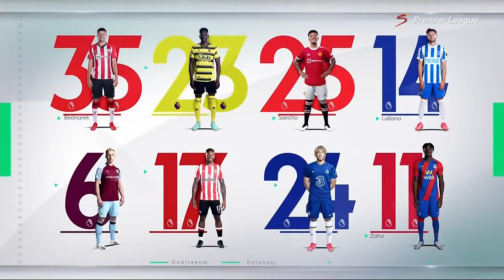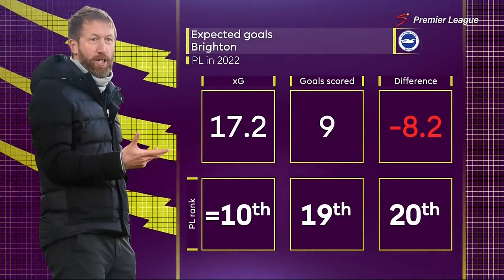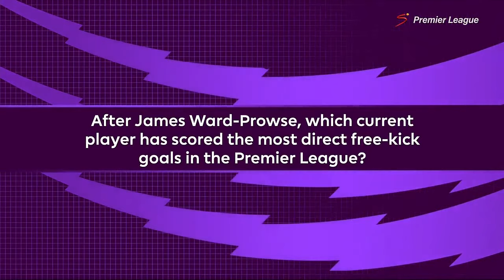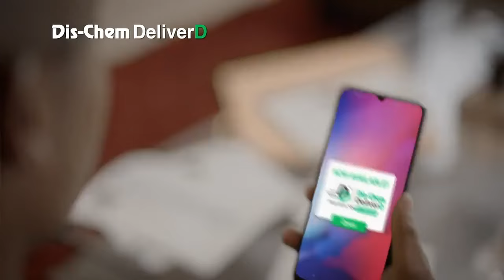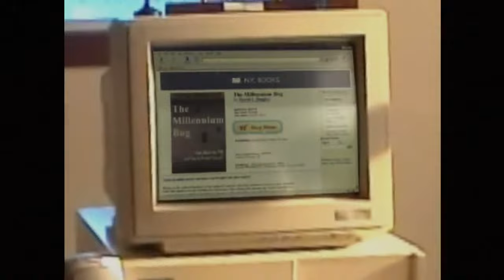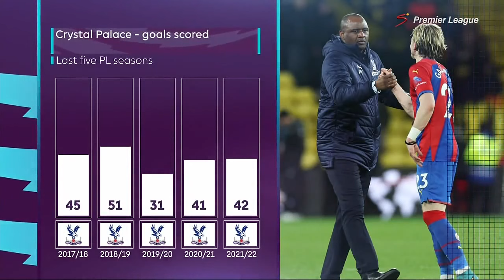Premier League Match Pack - Matchday 32